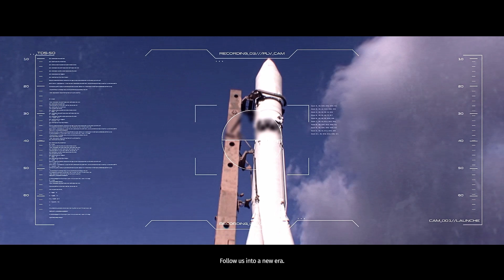The Surge Gameplay Overview | 2022 Revisit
The Surge is the new game we are looking at today with an Overview/Review of what it is and how its gameplay plays. First we will review the need to know basics of The Surge before jumping into deeper gameplay impressions. Welcome to CREO, the megacorporation saving the world! A catastrophic event has knocked you out during the first day on the job… you wake up equipped with a heavy-grade exoskeleton, in a destroyed section of the complex.